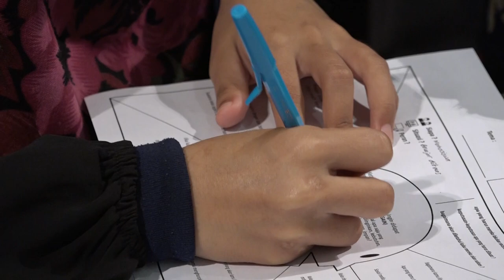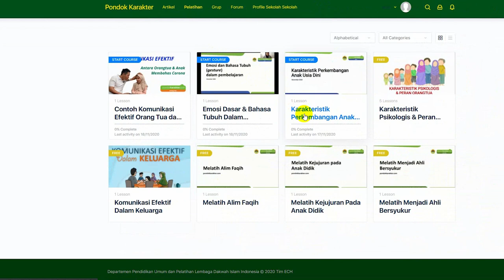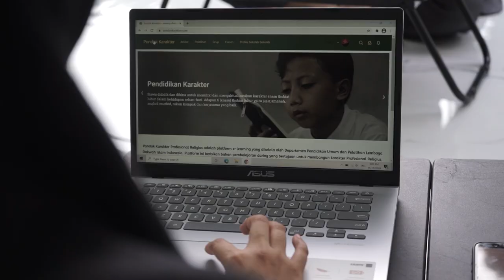LDII TV: KIAT LDII MEMBANGUN GENERASI TRI SUKSES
LDII memandang penting pembangunan karakter. Ini disampaikan dalam konferensi pers menjelang peluncuran  platform e-learning pondokkarakter.com.
Pondok karakter bakal menjadi e-learning perdana yang fokus pada pendidikan karakter. Menurut Ketua DPP LDII Basseng Muin, LDII telah memiliki sekitar 236 satuan pendidikan, mulai tingkat pendidikan dasar hingga perguruan tinggi. Di sekolah-sekolah tersebut selain mendapatkan pendidikan formal juga mendapatkan pendidikan karakter.
Penggunaan teknologi informasi dalam pendidikan karakter memperlancar dan mempercepat proses belajar baik bagi stakeholder maupun anak didik.”Jangan sampai terjadi penggunaan teknologi tanpa interaksi. Banyaknya informasi yang tersebar, membutuhkan kekampuan dalam mengelola informasi tersebut, “